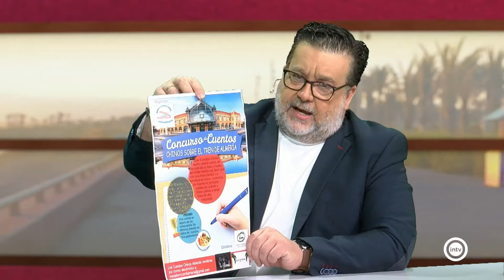José Carlos Tejada - Almería is Different (27/04/21)